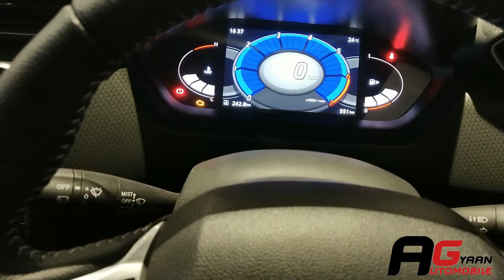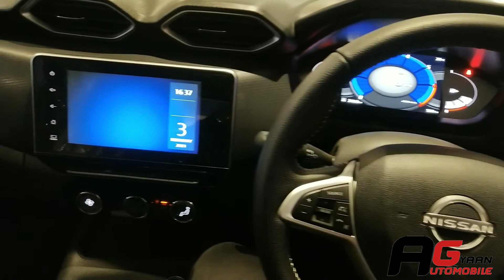NISSAN MAGNITE 2021 XV PREMIUM | TURBO 1.0L | 8,69,000/- WALKAROUND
HII GUYS, WELCOME BACK IN THIS VIDEO OF -
2021 NISSAN MAGNITE XV PREMIUM 1.0L MT - TURBO

Nissan Magnite in this video is XV PREMIUM variant which is Equipped with a 1.0L 5 speed Manual Transmission - Turbo Engine.

Nissan offers three different options in Magnite to choose from -
- 1.0L PETROL 5-Speed MT  (72PS/96NM TORQUE)
- 1.0L TURBO PETROL 5-Speed MT (100PS/160NM)
- 1.0L TURBO PETROL CVT (100PS/152NM)
TYRES ARE 195/60 R16
Ground clearence is 205MM

8 DIFFERENT COLOUR OPTIONS ARE AVAILABLE !
NISSAN MAGNITE  PRICING STARTS A -
EX SHOWROOM - 5,49,000/- TO 7,69,000/- NON TURB0
                               - 6,99,000/- TO 8,69,000/- TURBO
                               - 7,89,000/- TO 9,59,000/- TURBO CVT
- PRICES MAY DIFFER
  OR AFTER NISSAN OR DEALERSHIP CHANGES THE PRICING.

FOR FURTHER ENQUIRIES CONTACT MR. SHUBHAM - SALES BRANCH MANAGER (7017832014)
DEALER LOCATION : DATSUN NISSAN BIJNOR (BIJNOR-MEERUT BEERAJ ROAD - NEAR MARUTI BIJNOR ROAD)

TO CHECK MAGNITE MUSIC SYSTEM QUALITY

THANKS.